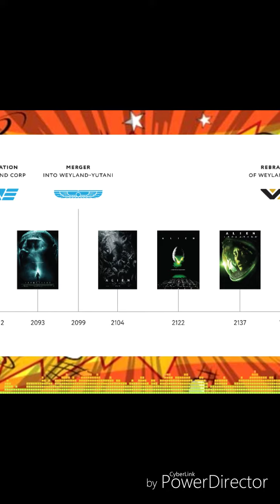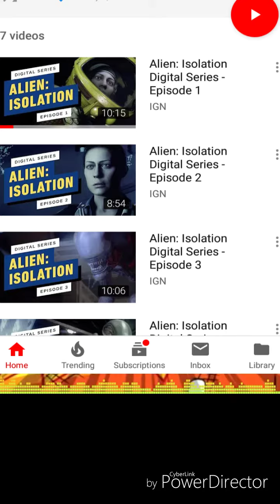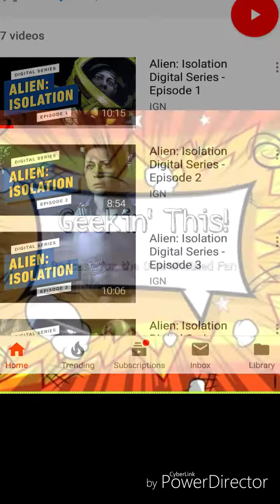Geekin' This! #3 Netflix You podcast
Geekin' This! podcast #3
"Who killed who?"
Netflix's You spoiler chat &
bonus Virgin Ears

Intro
Another Netflix tangent
Netflix You
Overall feelings

Peach episode
The moral of Peach's story
What exactly happened in the end?

Breakup episode
Dr. Nicky, good or bad?
First appearance of Candance
Joe letting go of Beck

Getting back together episode
Karen Minty, what would happen if Joe stayed with Karen?
Joe lets go of killer personality

Candance investigation episode
Beck's suspicions
What was Joe doing?
The box

Finale
The bond between Joe and Paco
Beck's farewell, what did she deserve?
The mystery with Candance
Dexter theory

Bonus Virgin Ears

Alien: Isolation
Complicated franchise timeline
The game
IGN exclusive miniseries

PS Plus
The innovation of Call of Duty
Xbox One tangent

Fiasco
Sign Off

Edited with PowerDirector by Cyberlink
all copyrights belong to the owners and production companies
Netflix Inc, Lifetime Entertainment Services et. all]